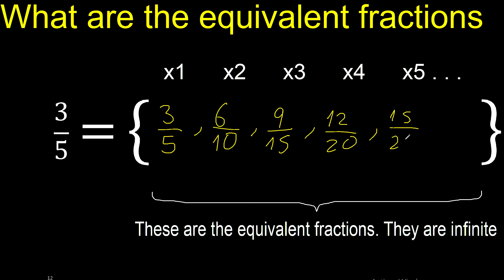Equivalent fraction of 3/5 , what are they, examples